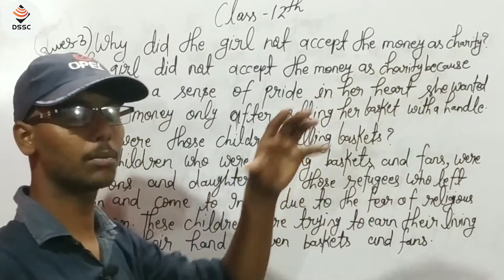A girl with a basket , class 12th , important questions (3-4), By Abhishek Sir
A girl with a basket , class 12th , important questions (3-4)

A girl with a basket class 12th important questions Up board exam
A girl with a basket class 12th important questions
A girl with a basket class 12th up board
A girl with a basket class 12th up board exam 2021
A girl with a basket important questions
A girl with a basket class 12th